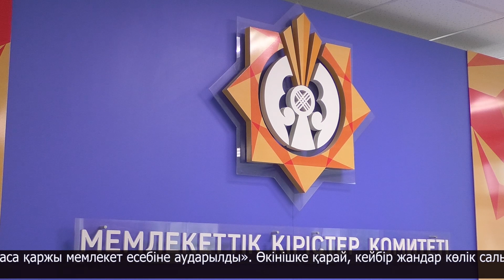Салық төлемеген 10-нан аса петропавлдықтың көлігі айып тұрағына қойылды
Петропавлда көлік салығын төлемеген жүргізушілерге шара қолдану мақсатында рейд жүргізіліп жатыр. Арнайы топ "Қорғау" жүйесі арқылы берешегі бар адамдардың темір тұлпарын автоматты түрде анықтайды. Кейін тіркелген автомобилді тәртіп сақшылары тоқтатады.